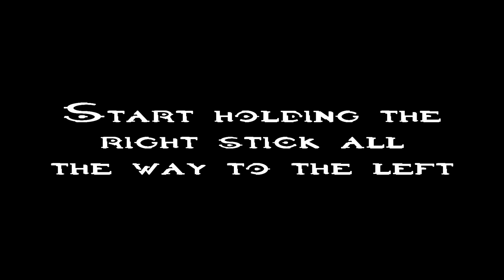Halo The Master Chief Collection: ODST - One Got Away Achievement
This shows how to get the "One Got Away" achievement in the new ODST addon for Halo the Master Chief Collection on Xbox One.
This is done on the last level of the game, during the final cutscene.